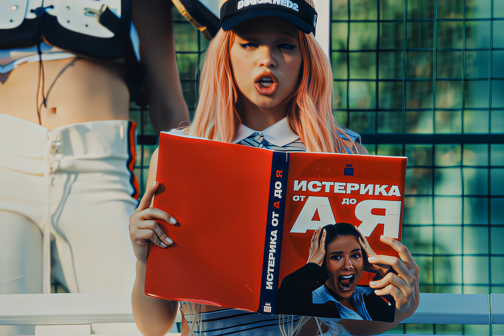TWIXTOR CLIPS 4K GAVRILINA - Drama Queen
Quality Topaz ai video enhancer
COLORING After effects 2022
You can use my videos for edits and tutorials, tag me as you wish, but this will help my channel grow. It is FORBIDDEN to use the video as your twixtor, any attempt at copyright will be blocked.It is forbidden to pass off my video as your own
TWIXTOR - Slow motion video

MEGA TWIXTOR 4K is a video that includes several videos at once, for example, I often do a series with FACECAM  and there will be several performances in one video(All videos correspond to the same concept, that is, if the video is from FACECAM, then all cuts will be from the facecam series)

MEGA TWIXTOR 4K MIX  This is absolutely the same as the previous video series, but there may be completely different videos, that is, there may be facecam, focus, mv and the like in one video

NOTWIX 4K is a video without slowing down, which is what the decryption says (NOTWIX - NOT TWIXTOR), but I'll  it with improved quality using a neural network +  cc AE(after effects)
CANDY EDIT is a video with +twixtor + AE coloring + high-quality topaz

TWIXMAKER - Creator of twixtor